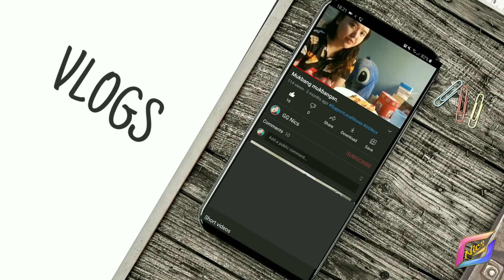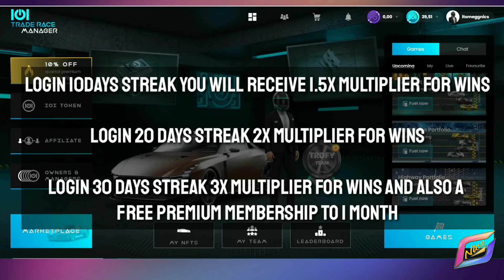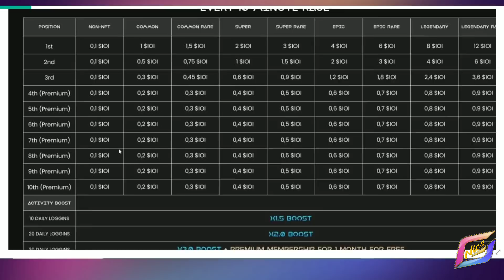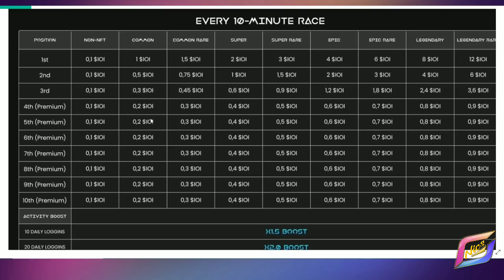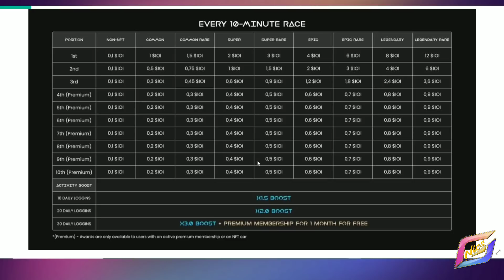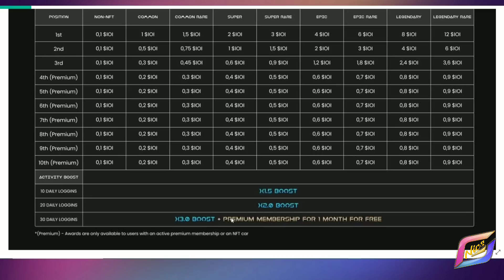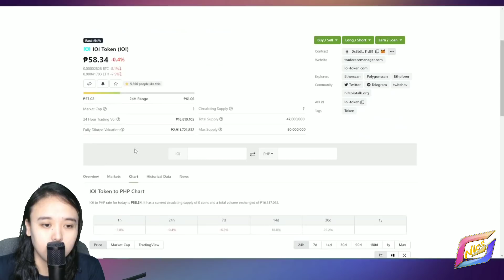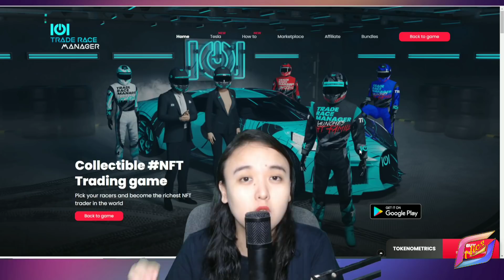IOI TRADE RACE MANAGER NEW UPDATE? | MORE PLAYER REWARDS?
🔴 In this video I will share to you some NEW UPDATES from TRADE RACE MANAGER! Sharing also some few experience how to earn money by playing this Car Racing NFT game, Mangarera ng sariling virtual car and at the same time earning money!
How to earn in Trade race car manager?😱😱 IOI Traderace manager! LEGIT or SCAM? Watch my full video.😊
Instructions:
FOR NEW USERS ONLY ⚠️⚠️⚠️⚠️

IOI TRADE RACE MANAGER REVIEW!, FREE TO PLAY NFT GAME?, PAANO KUMITA SA TRADE RACE MANAGER?, Play to earn, NFT,